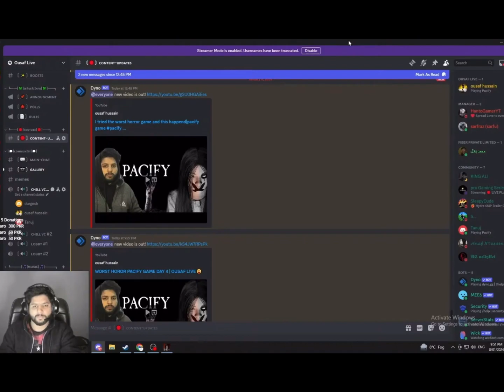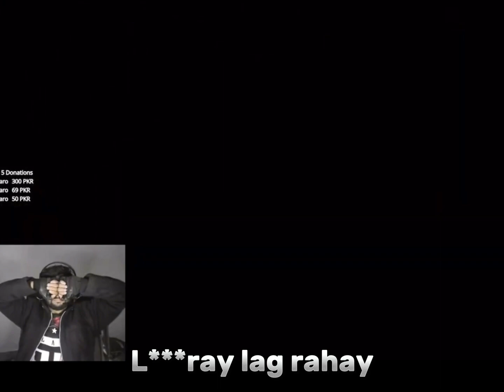finish Doll mission in pacify game